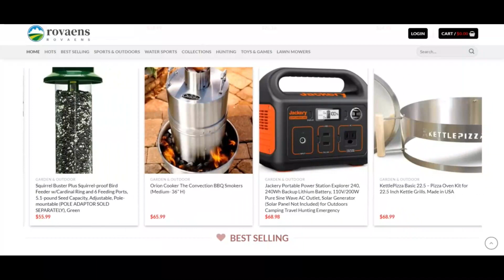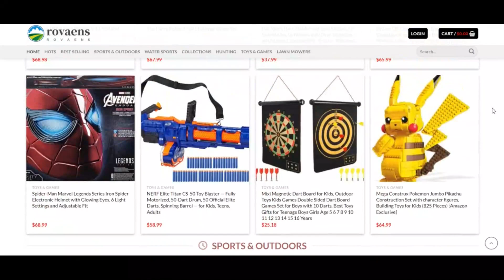Rovaens Reviews [ With Proof Scam or Legit ? ] Rovaens ! Rovaens Shop Reviews ! Rovaens.Shop reviews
rovaens.shop may be very really probable not a scam but legit and dependable.

Our algorithm gave the evaluate of rovaens.shop a relatively major score. We've mostly based this ranking on the information we have been Completely ready to assemble about the web site on line such as country by which the website is hosted, if an SSL certification is utilised and evaluations uncovered on other Internet sites.